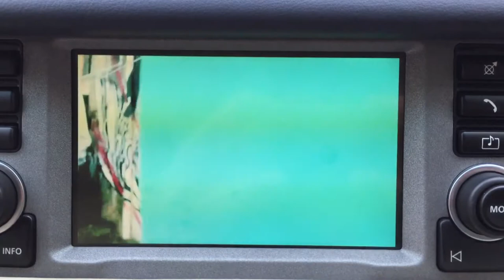Raspberry Pi 3 integrated with Range Rover L322 2005 model, Kodi Media center at 800x480 pixel.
Raspberry Pi 3 integrated with Range Rover L322, Kodi Media center at 800x480 pixel.
RGBs signal is made from the HDMI-to-VGA output. Video interface then receives RGBs. Very high picture quality. Screen’s full native resolution is achieved.

This has developed into the RoverBerry product, with all digital connections, both video and audio.